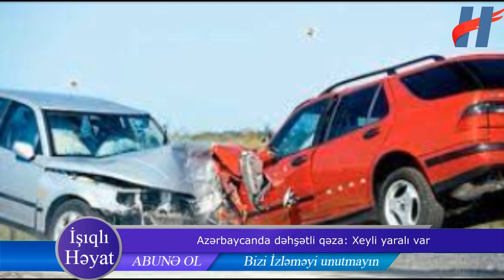Azərbaycanda dəhşətli qəza: Xeyli yaralı var - ADLAR